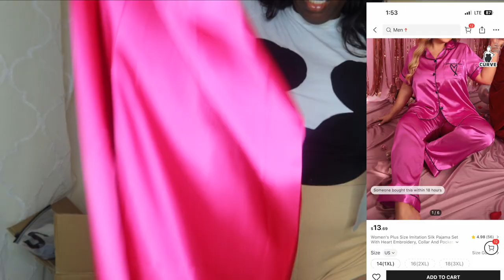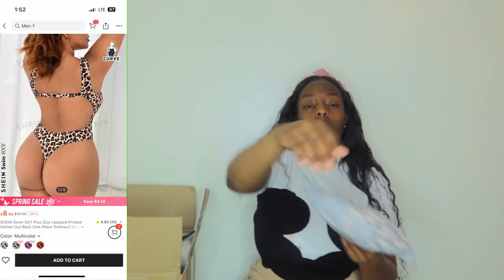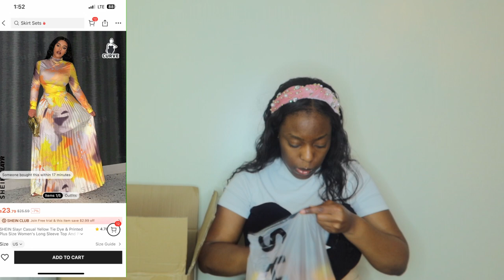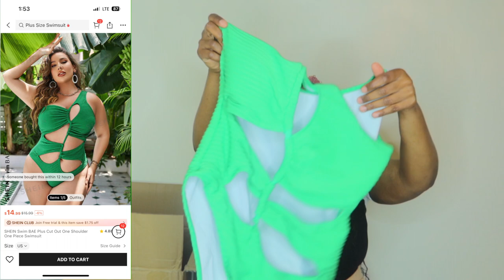UNBOXING HUGE $300 SHEIN HAUL...(Clothing, Accessories & More!!!)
Hey guys , here's a new haul with all the latest pieces I picked up for my trip!!!